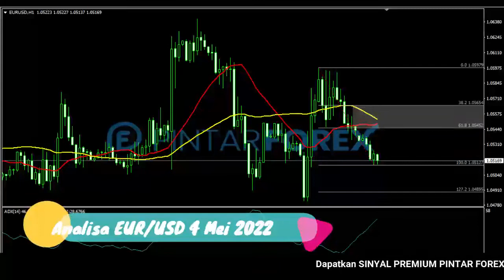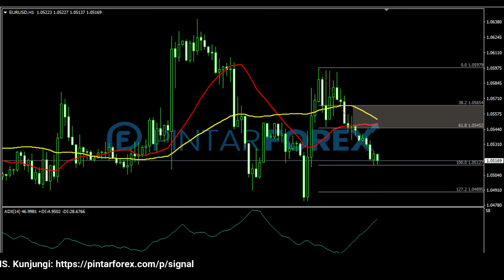🔴 LIVE: Analisa Forex Hari Ini 9 Mei 2022 EUR-USD Bearish; Apakah Yang Akan Terjadi ?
"Analisa Forex Hari Ini 9 Mei 2022 EUR-USD Bearish; Apakah Yang Akan Terjadi ?